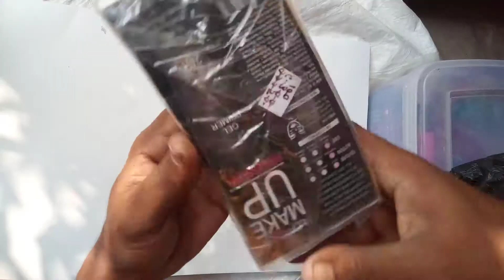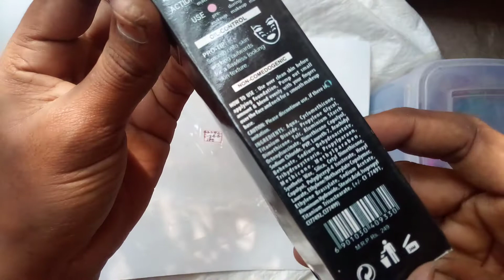Make up professional liquid gel spray primer ,, primer,, huda beauty gel Primer,, best primer huda